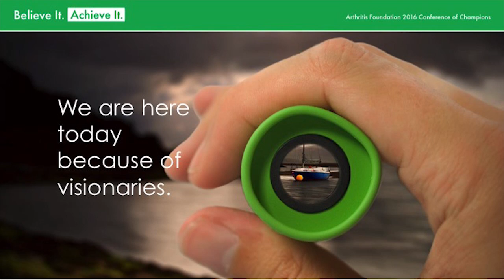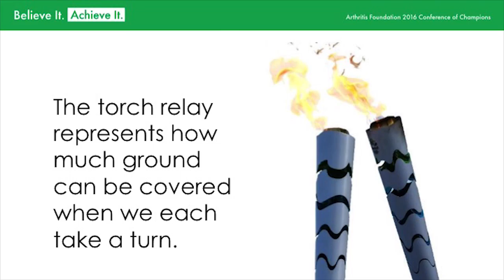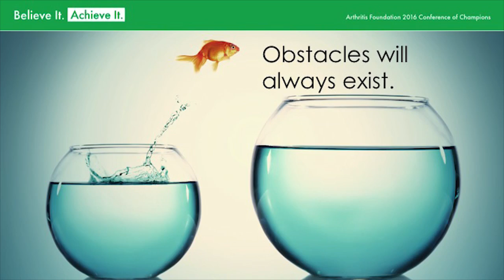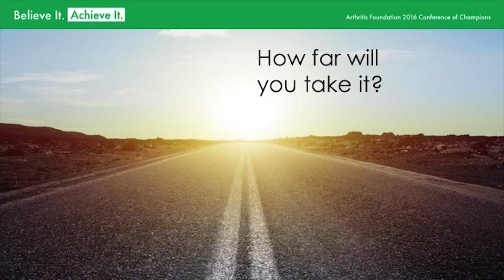Opening Session: We Are the Torchbearers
In this short recap video from the Arthritis Foundation’s 2016 Conference of Champions kickoff in Denver, Ann M. Palmer, president and CEO, describes the new frontier of our organization’s work – and why we’re raising the bar, as the torch is passed, to take on the great challenges before us.